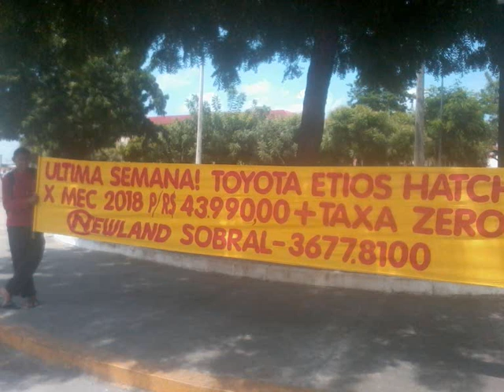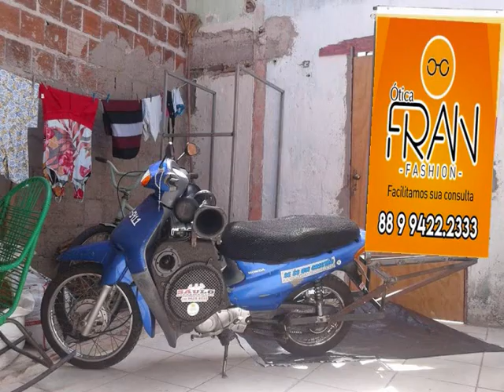MANOEL MOTO SOM ... 8 ANO LUZ PRA NAÇOES